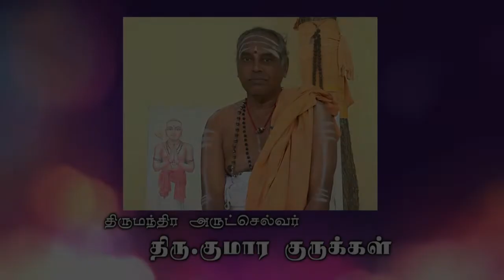அமாவாசை பௌர்ணமி எந்த திதியில் என்ன செய்ய வேண்டும் தெரியுமா